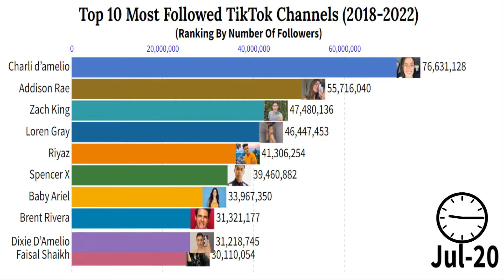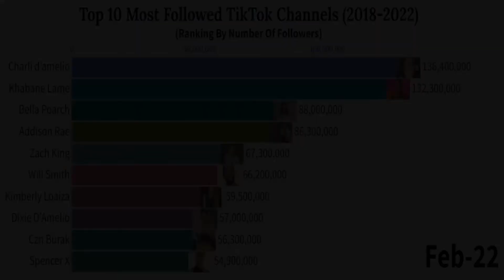Top 10 Most Followed TikTok Accounts (2018-2022)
TikTok is one of the biggest social media platforms at this moment, but who are the top 10 most followed TikTokers from the last 4 years?  How many followers does Charli D'Amelio have and how about Bella Poarch or Will Smith? We got you!  Not only do we show the Top 10 of most Followed TikTok accounts but also the growth over time. We made a bar chart with the top 10 most popular TikTokers from the past (2018) till now (2022)

Please tell in the comments below who will be the next big star on TikTok? Any ideas?